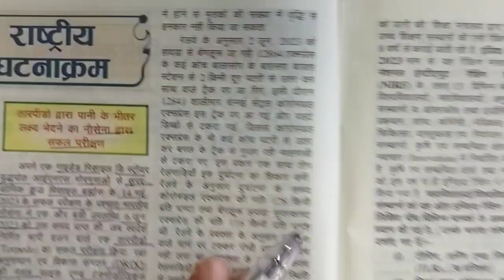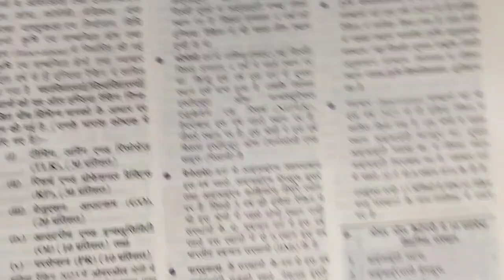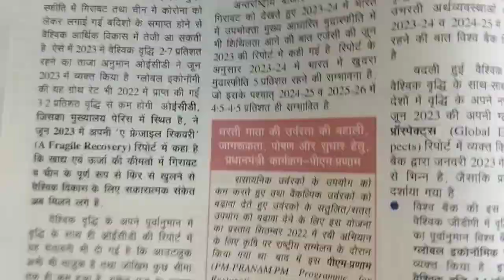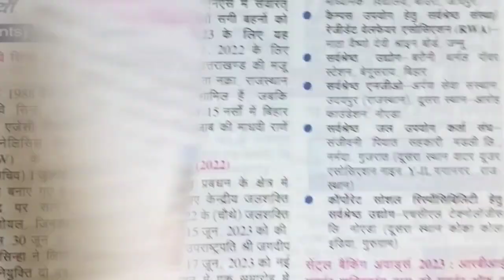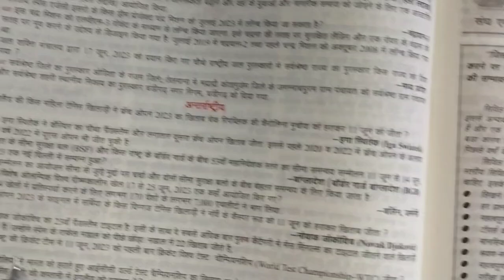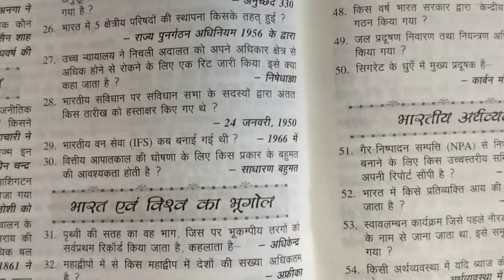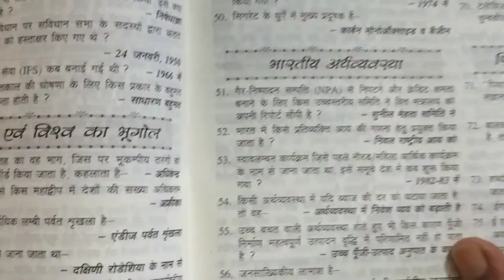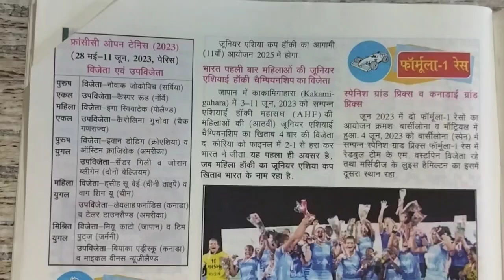Bihar shikshak bharti 2023/BPSC EXAM/Current Affairs ka best book